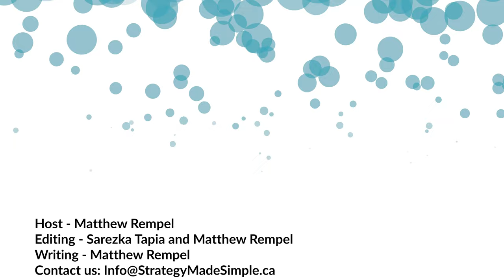Entrepreneurship is Seeing Problems as Opportunities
A big part of entrepreneurship is finding the problem to solve, and having a solution that you can sell as a product or service to the people or organizations that have that problem.

Matthew Rempel explains some of the mindset, processes, and tools, that he uses to find problems, and to see the opportunities within them.

If you're looking for a community of entrepreneurial problem solvers that are trying to address big societal problems with business models, then you should join Twine. Twine is a micro social network specifically for discussing and connecting with social entrepreneurs with the intention of professional development, problem solving, and mutual support. (Formerly Social Economy Connect)
Join us here: twine.community

0:00 - Seeing and Understanding Problems
5:23 - Where is the Value?
8:06 - Digging Deeper

Host: Matthew Rempel
Editing : Sarezka Tapia and Matthew Rempel
Writing: Matthew Rempel